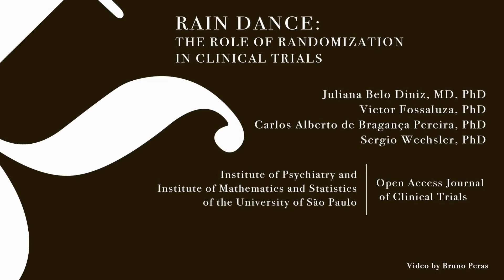Rain dance - Video abstract [100446]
Video abstract of methodology paper "Rain dance: the role of randomization in clinical trials" published in the Open Access Journal of Clinical Trials by Juliana Belo Diniz, Victor Fossaluza, Carlos Alberto de Bragança Pereira, et al.

Abstract: Randomized clinical trials are the gold standard for testing efficacy of treatment interventions. However, although randomization protects against deliberately biased samples, it does not guarantee random imbalances will not occur. Methods of intentional allocation that can overcome such deficiency of randomization have been developed, but are less frequently applied than randomization. Initially, we introduce a fictitious case example to revise and discuss the reasons of researchers' resistance to intentionally allocate instead of simply randomizing. We then introduce a real case example to evaluate the performance of an intentional protocol for allocation based on compositional data balance. A real case of allocation of 50 patients in two arms was compared with an optimal allocation of global instead of sequential arrivals. Performance was measured by a weighted average of Aitchison distances, between arms, of prognostic factors. To compare the intentional allocation with simple random allocation, 50,000 arrival orderings of 50 patients were simulated. To each one of the orders, both kinds of allocations into two arms were considered. Intentional allocation performed as well as optimal allocation in the case considered. In addition, out of the 50,000 simulated orders, 61% of them performed better with intentional allocation than random allocation. Hence, we conclude that intentional allocation should be encouraged in the design of future interventional clinical trials as a way to prevent unbalanced samples. Our sequential method is a viable alternative to overcome technical difficulties for study designs that require sequential inclusion of patients as it does not require prior knowledge about the total sample composition.